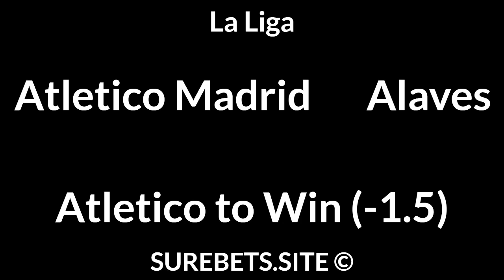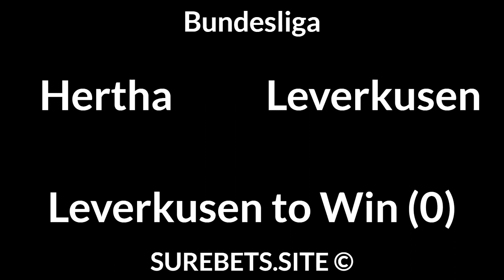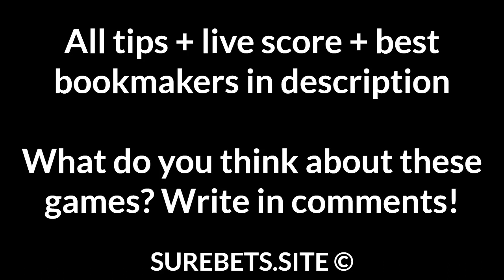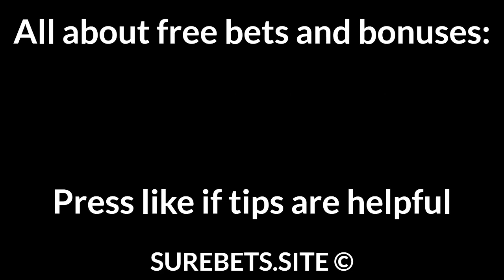Football Betting Tips Today — Premier League, La Liga, Bundesliga, Serie A, Championship Predictions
Real Sociedad vs Barcelona
Barcelona to Win

Villarreal vs Cadiz
Villarreal to Win (-1)

Valencia vs Granada
Valencia to Win

Atletico Madrid vs Alaves
Atletico Madrid to Win (-1.5)

Freiburg vs Augsburg
Freiburg to Win

Roma vs Napoli
Napoli to Win (0)

Newcastle Jets vs Adelaide United
2X